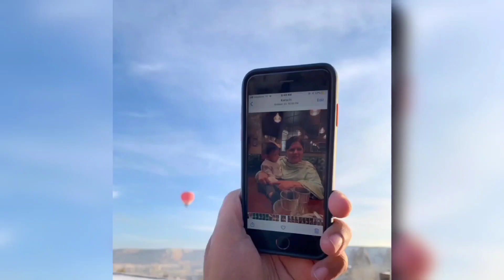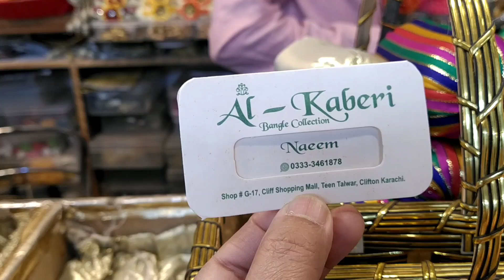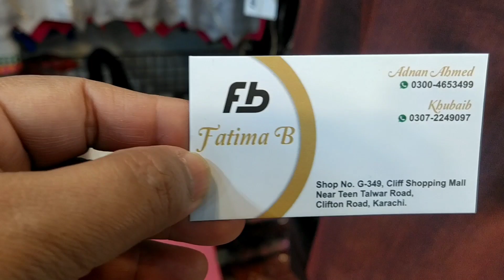agha noor ki kurti | nomi ansari ka lehnga | newest jewellery | cliff mall review